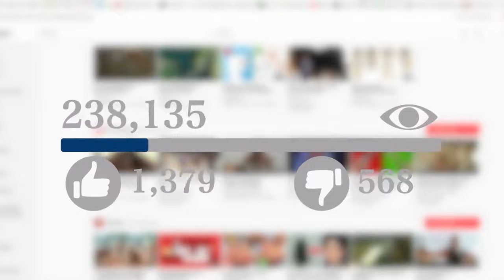How To STOP A Dog From Aggressive Biting(BE PATIENT)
Today's video is about How To STOP A Dog From Aggressive Biting.

🐾 Title: "How to Stop Aggressive Biting in Dogs: A Comprehensive Guide" 🐕

Welcome back to Cocker Spaniel World! In today's video, we tackle a common concern among dog owners – aggressive biting.

Whether you have a playful puppy or an adult dog, understanding and addressing this behavior is crucial for a harmonious relationship.

🐶 Key Topics Covered:

Identifying the root cause of aggressive biting.
Basic training techniques using positive reinforcement.
Consistent commands and implementing timeouts.
Socialization and appropriate play for well-behaved dogs.
When to seek professional help from a certified trainer or behaviorist.